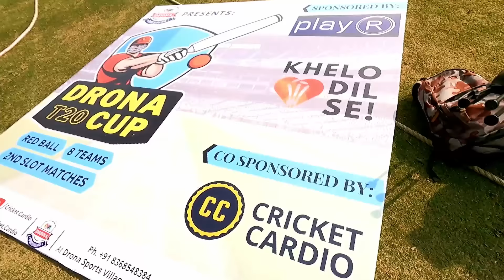TARGET 170 RUNS IN SEMI FINAL MATCH 😰| WICKET KEEPER HELMET CAM | CRICKET VLOGS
TARGET 170 RUNS IN SEMI-FINAL MATCH 😰| WICKET KEEPER HELMET CAM | GOPRO CRICKET VLOGS

Hello everyone, this is Cricket Cardio's GOPRO CRICKET MATCH VLOG. In this, I'll be going to play a Semi-Final cricket match and will be using GoPro to record the batting and wicket-keeping of the match.

I hope you all will love the video.
Do COMMENT if you want more such Vlogs!!

📍Location:- Drona Sports Village, Gurgaon.

(2) Song: Bing Bing Boo
Singers: Rashmeet Kaur, Kisna, Yashraj Mukhate
Lyrics: Kisna
Mastering: Ajinkya Dhapare at The Sonic Station